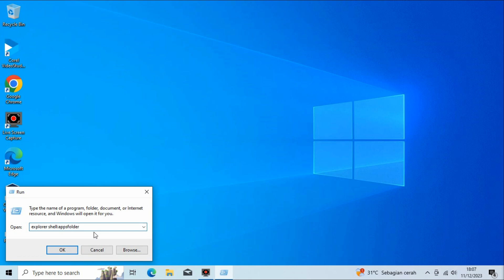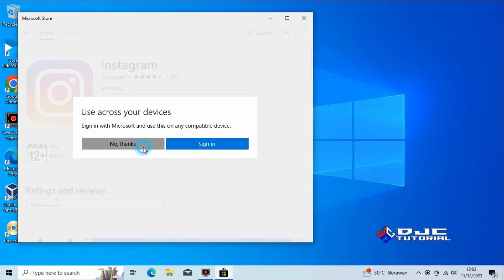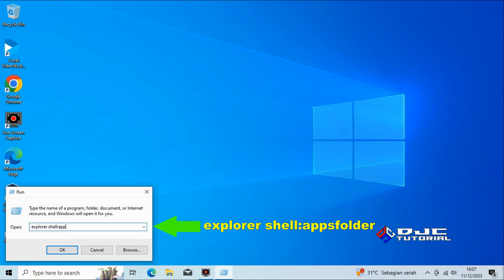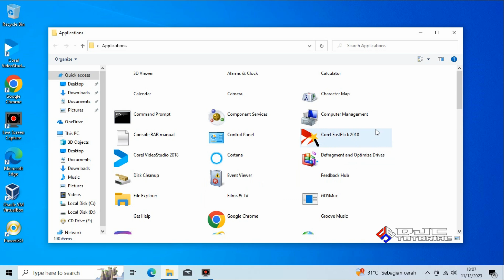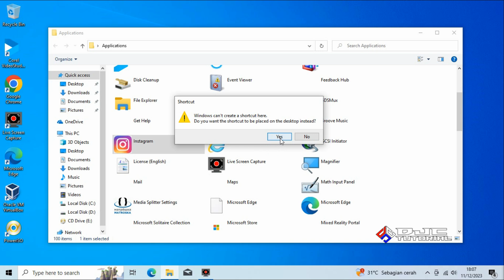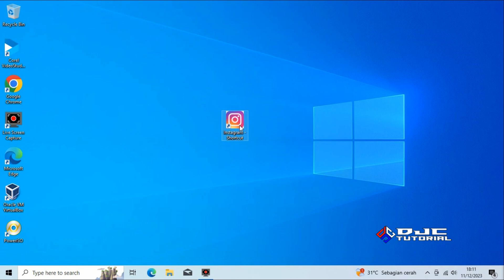Cara Menampilkan Shortcut Aplikasi Yang Di Install Dari Microsoft Store ke Desktop Windows 10/11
Cara Menampilkan Shortcut Aplikasi Yang Di Install Dari Microsoft Store ke Desktop Windows 10/11 diharapkan dapat memudahkan bagi yang masih awam atau pemula.

*RESUME VIDEO*
00:00 Pembukaan
00:13 Menampilkan Shortcut Aplikasi Yang Di Install Dari Microsoft Store
04:16 Penutupan